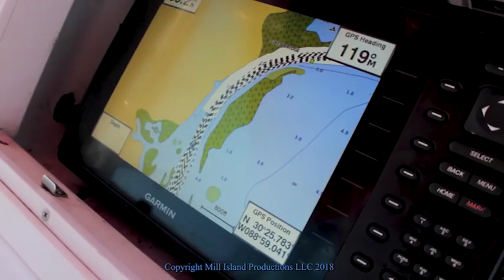Exciting Gulf Fishing & Delicious Cooking with Capt. Alan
In this exciting episode Captain Alan and Amy take us 50 miles out from Biloxi Mississippi to the Blue Gulf of Mexico waters for great Fishing and later AMAZING Home Fresh Fish Cooking. This is an extra special 2 Part series with loads of fun along the way.

This is the first of a new Fishing and Hunting series we are launching with Captain Alan and Amy, so please leave comment, suggestions, Like and Ring the Bell for upcoming Updates and Notifications.

Blessings, Kim & James